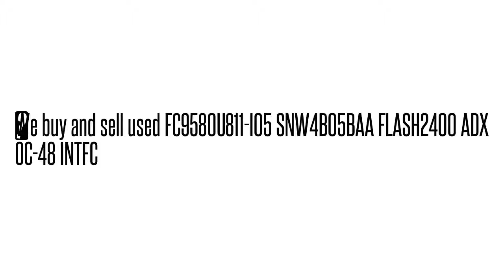FC9580U811-I05 SNW4B05BAA FLASH2400 ADX OC-48 INTF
FC9580U811-I05 SNW4B05BAA  FLASH2400 ADX OC-48 INTF We buy/sell used Fujtisu networking Equipment. Cash for your used Equipment.